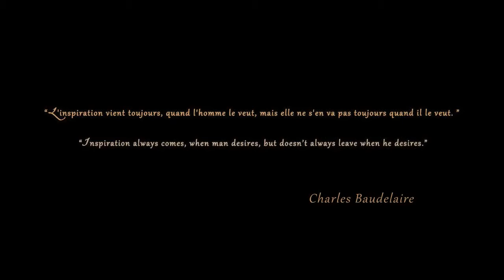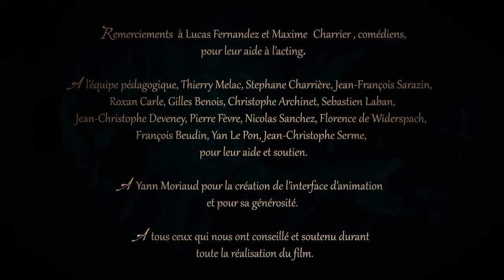ANIME BRO: Animated Short HD 'Sang d' Encre' Directed by Tom Gouill